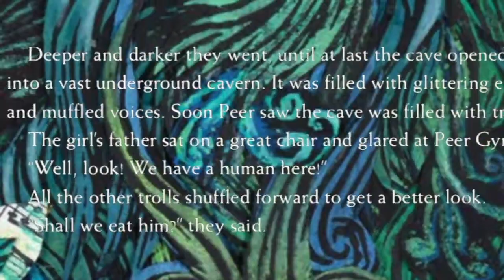ONCE UPON A TUNE - Stories from the Orchestra by James Mayhew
Published by Otter-Barry Books